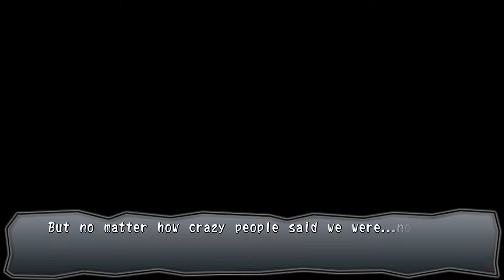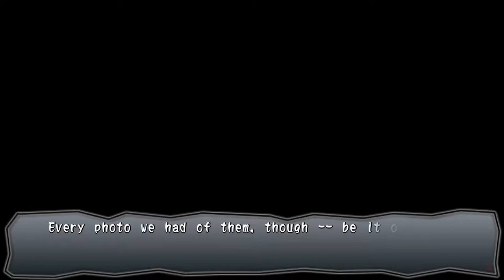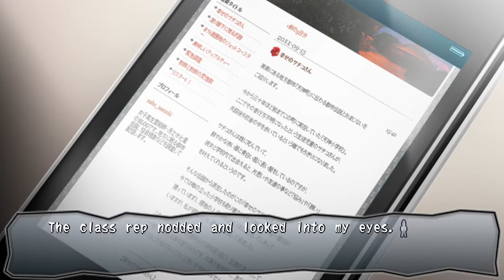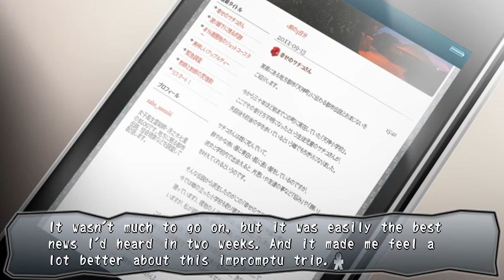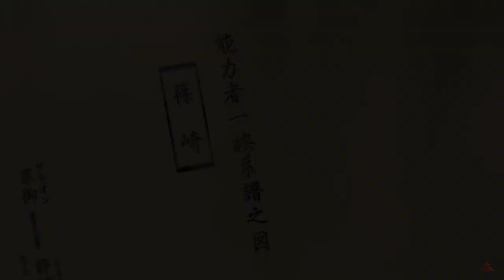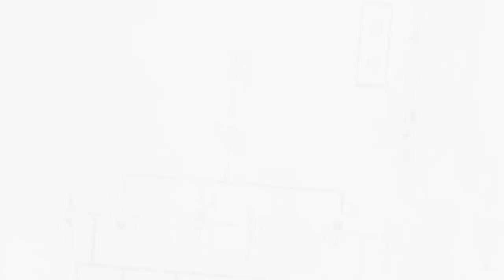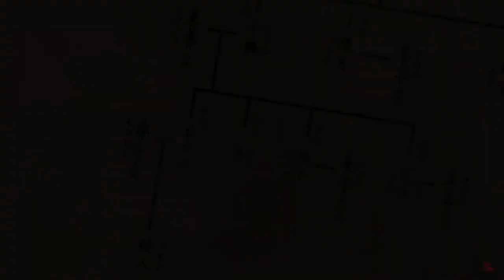Corpse Party: Book of Shadows | Chapter 8: BloodDrive | Walkthrough No Commentary | [PC]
Corpse Party: Book of Shadows (Movie Walkthrough) No Commentary Playthrough Longplay Lets Play Gameplay Full HD 1080p PC Gameplay

This is a Walkthrough of Corpse Party: Book of Shadows with No Commentary Gameplay by SvalPlay.

The prologue, BloodDrive, takes place after the True End ★1 of Corpse Party. In this episode, Naomi and Ayumi Shinozaki decide to go to the Shinozaki Estate. They are going to try and bring back the memories of the ones who died in Heavenly Host Elementary School, since nobody seems to be able to remember them (although there are still photos of them, but with faces covered); or, if they can, to bring them back to life. This extra chapter also anticipates a future game, tentatively titled Corpse Party: Blood Drive.